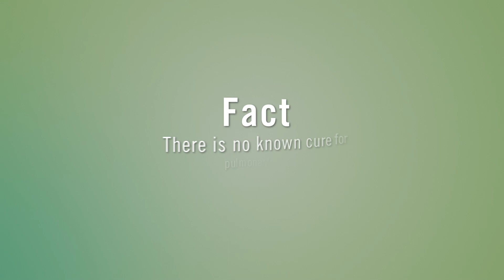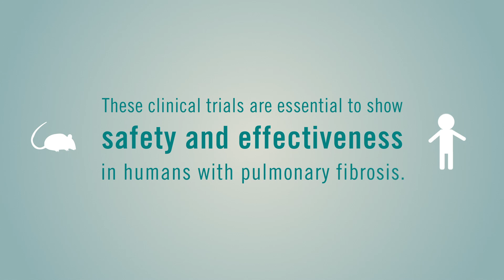Myth #10: I Heard There Is A Natural Cure For Pulmonary Fibrosis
Products that promise a natural cure for pulmonary fibrosis (PF) do not have scientific data to support their claims. Learn more about the clinical research process for new PF therapies.